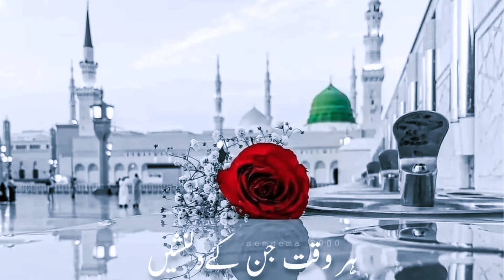Jashne Eid Miladun Nabi best Status 2022 || जशना ईद मिलादून नबी बेस्ट स्टेटस